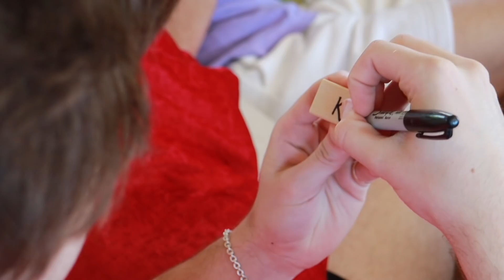Revealing Another SECRET Romance…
Previous Videos:

Ysabelle Wallace, Mitsy270, and Kylee Bah move into the old Hype House | GO HOUSE - EP. 6

Rhegan777, Coltyy, and Ace of Spades move into the old Hype House... | GO HOUSE - EP. 5